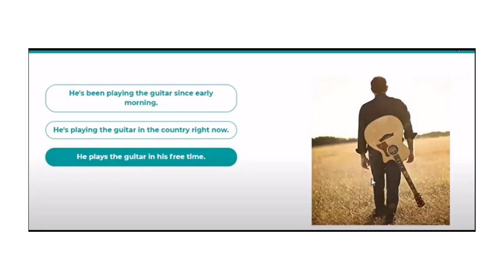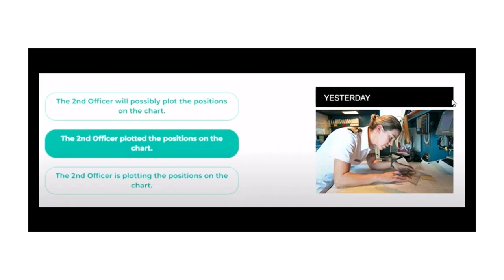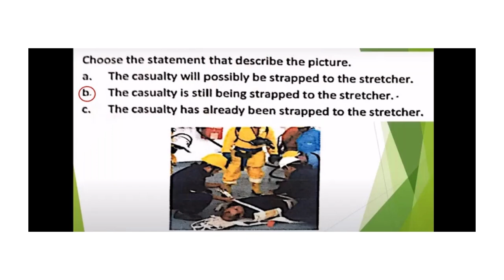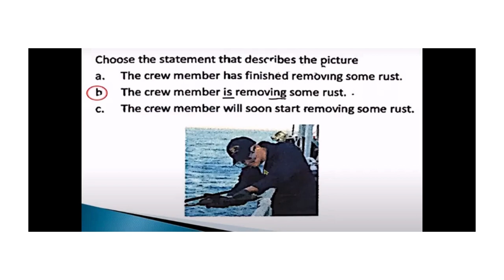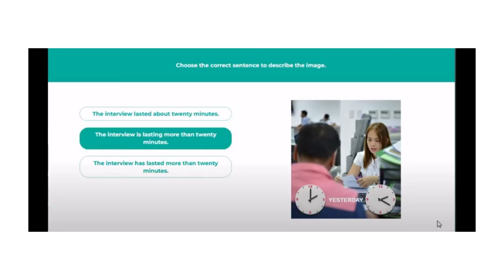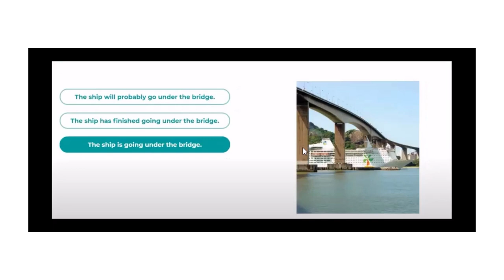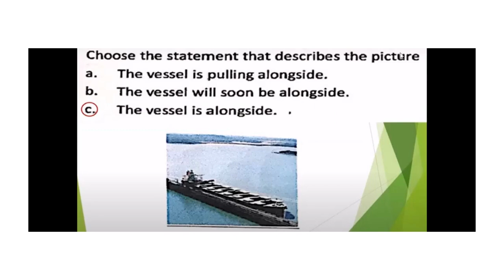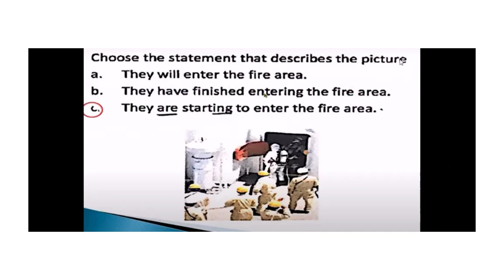Marlins test Grammar Tenses describe the image For SEAFARERS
Are you trying to improve your English skills? Do you want to know how to use the correct grammar tenses? Check out this  of images that will teach you how to use the correct tenses!

In this video, I'll be teaching you all about the Marlins test Grammar Tenses and describing the image . This data bank will teach you about the different types of images, their verbs and adjectives, and more. So dive in and start learning about the different tenses!
The Marlins test is a test used in English to help students learn about the different tenses. In this video, we'll use the Marlins test to learn about the different tenses and to describe the image for seafarers.If you're studying English, then you need to know about the Marlins test. This test is used to help students learn about the different tenses, and in this video, we'll use it to learn about the present, past, future, and past perfect tenses. After watching this video, you'll be able to understand and use the Marlins test to improve your English skills!In this video, we'll be working on a grammar task that will help us practice tenses and describe verbs in the past, present and future. After completing this task, we'll be able to use the data bank to practice these same concepts.If you're looking to brush up on your grammar skills, then this task is a great way to start. By completing it, you'll be better prepared to tackle harder tasks later on! Plus, the data bank is a great resource for practice – use it to further improve your grammar skills!

All Correct answer